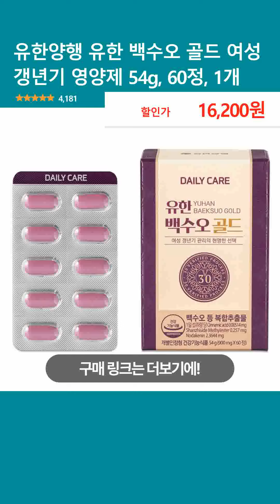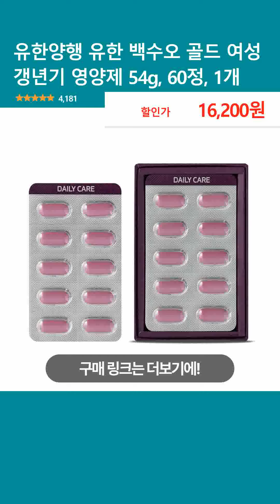유한양행 유한 백수오 골드 여성 갱년기 영양제 54g, 60정, 1개